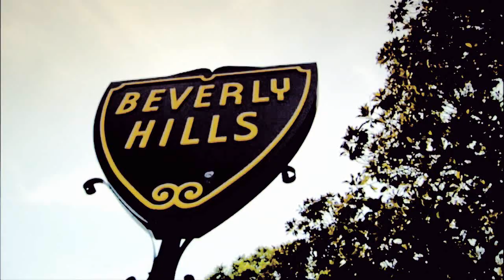90210 Opening Credits; Friends Style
I wish 90210 had a real opening, like all shows used to have! So I decided to make one of my own, inspired by the opening credits to "Friends".